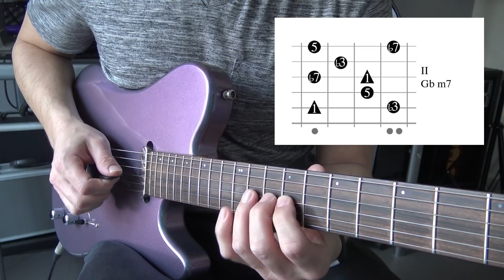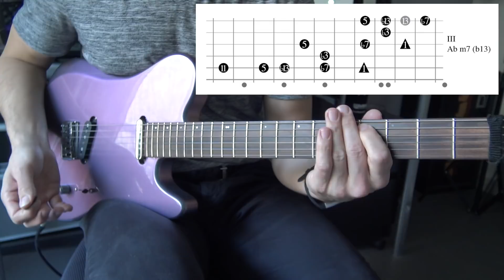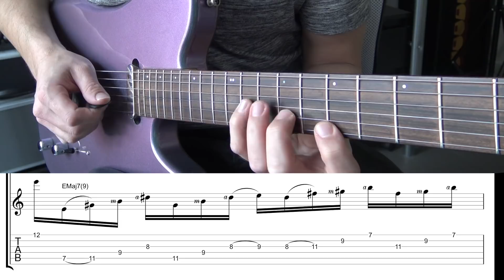Le Solo de Seb décortiqué (en partie)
Il y a quelques semaines, Sebastien Garsia nous jouait un solo de ouf sur la collab French Connexion. Il revient sur quelques unes de ses mesures avec nous.